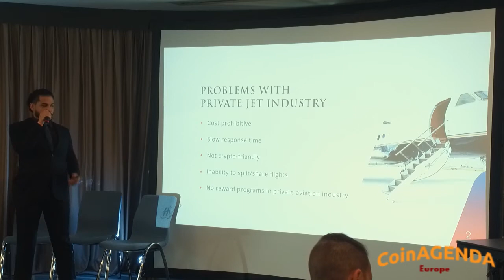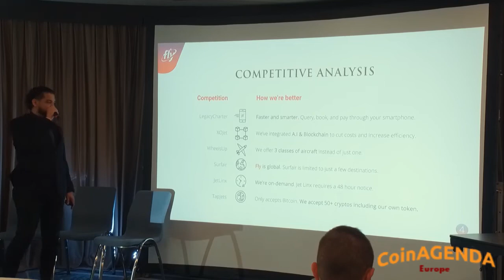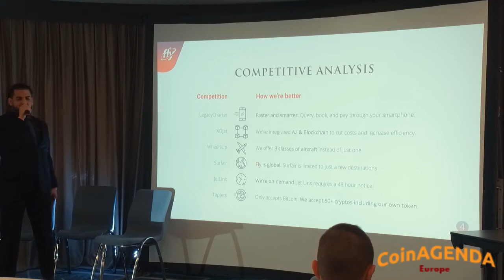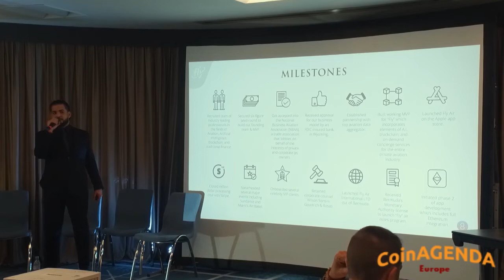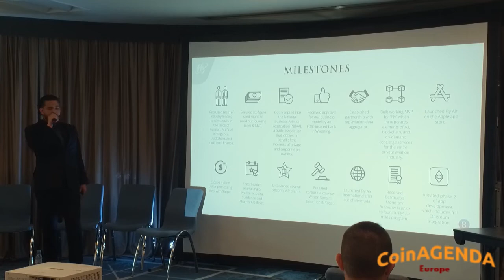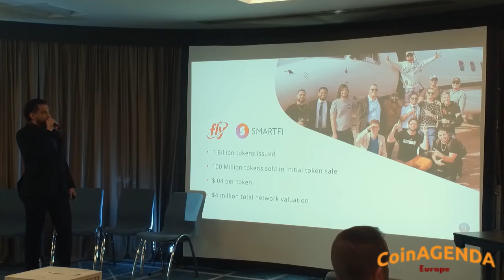BitAngels Presenter #4 Fly Air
CoinAgenda Europe 2022 is the 4th CoinAgenda in Europe, 2nd year in Monaco and part of a tradition of professional investor conferences showcasing the biggest successes in crypto, the smartest speaker and a sophisticated audience.

Topics presented included:
 * Web 3.0 Gaming Investments
 * NFTs in the Film Industry
 * Metaverse Governance
 * Reshaping Entertainment
 * NFT Utility
 * Future of Digital Assets
 * Defi and Blockchain

and that's just the one morning of the 3 day conference. You can attend the next CoinAgenda with a discount.. go for details.

presented by Brian Santos, COO at Fly Air

The CoinAgenda conference series connects blockchain, technology and cryptocurrency investors. Since 2014, our events in Asia, Europe, Dubai and North America provide an exclusive way to learn and network with the industry’s leading founders and funds.

OPTIMIZED BLOCKCHAIN EVENTS

Layer1 Events is a multifaceted approach to blockchain events and marketing.

Through our various event series offerings, we provide individuals and projects options to meet their goals such as:

 * Brand Awareness
 * Funding
 * Community Building
 * Lead-Gen
 * Education
 * Partnership